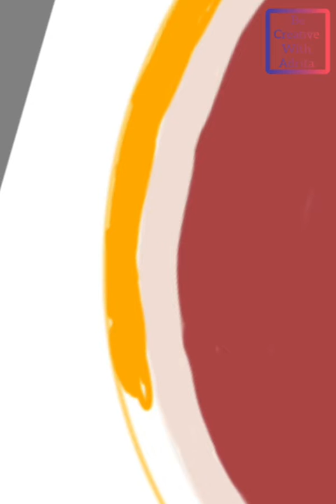Digital Painting Grapefruit||How to draw grapefruit digitally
Hello everyone,
In this video I tried to do Digital Painting .
This was my first try.
I have done this drawing with my fingers as I don't have stylus.
So, please click the like button if you like this video.

App used:-
Autodesk Sketchbook.

If you have any questions regarding this video ask me in the comment section.

Have a nice day.
                               ~Adrita:)